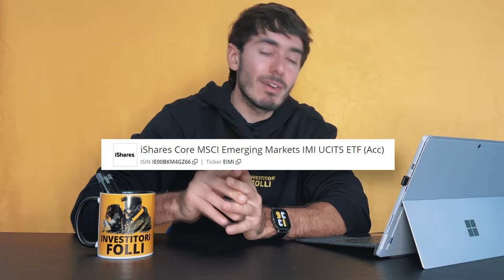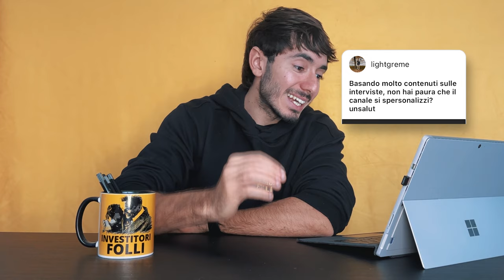I MIEI INVESTIMENTI | Rispondo alle vostre Domande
00:48 Le crypto e i mercati sono un ponzi?
03:36  Metodi per guadagnare soldi
03:55 Su quali etf investo
05:35 Troppe interviste sul canale?
07:16 Prima criptovaluta e prima azione che ho comprato
09:34 Investire in carte collezionabili